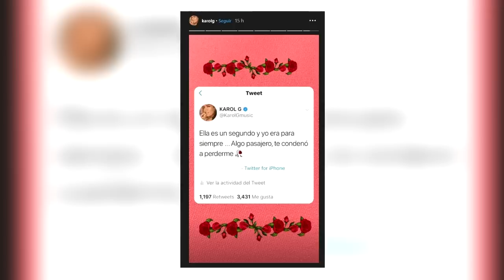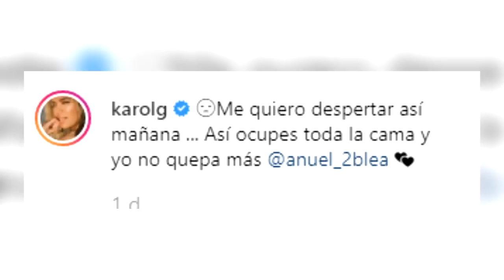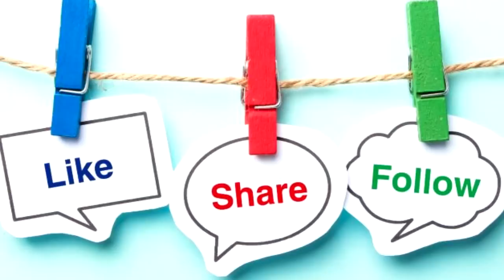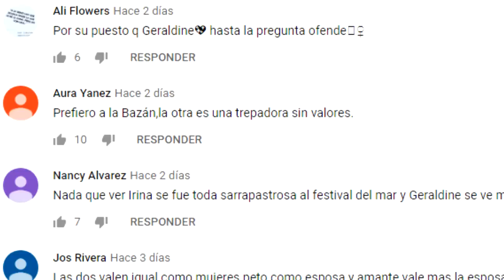¿KAROL G, TERMINA CON ANUEL POR INFIDELIDAD?